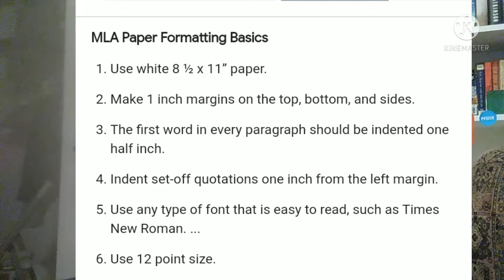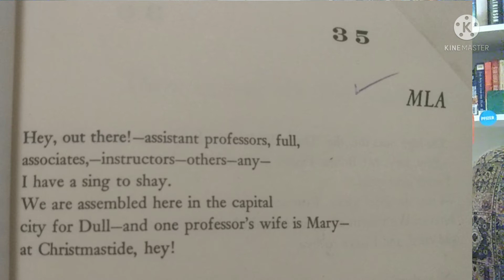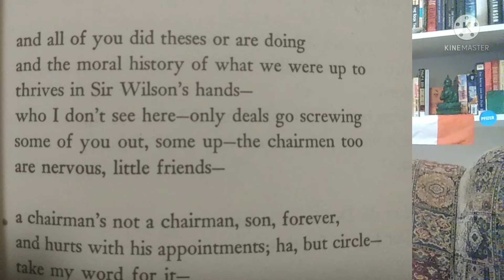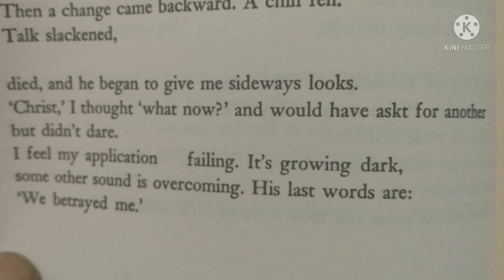John Berryman's Dream Songs || #35 MLA & #55 (for Roz)